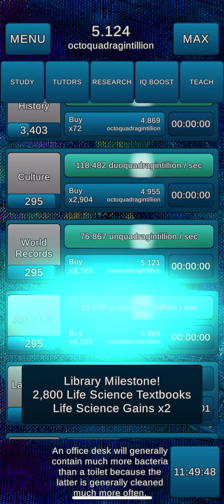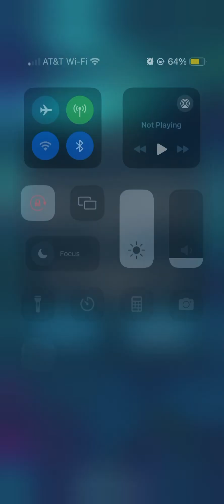Factoid GamePlay #81: ~5.8 Novemvigintillion IQ